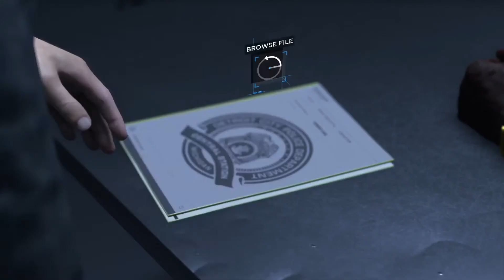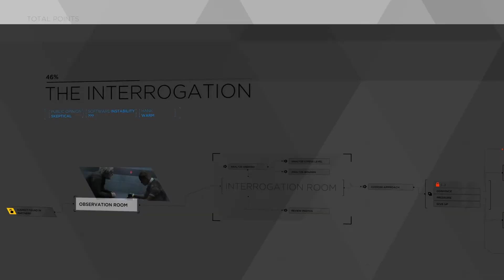Detroit Become Human The Interrogation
In this chapter I will show you how to get a confession from the android and how to save him from self-destructing. In order for this to work you need to have found all the clues in partners, and have Hank like you. These are all the choices I made to get the Survivors trophy.